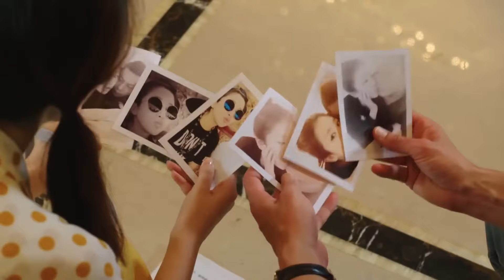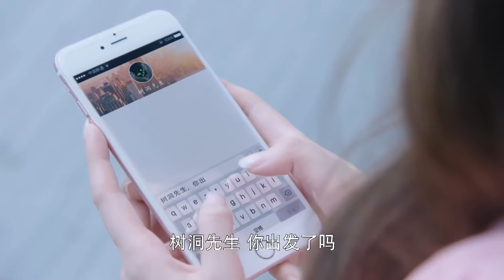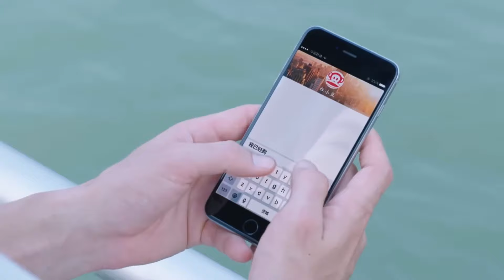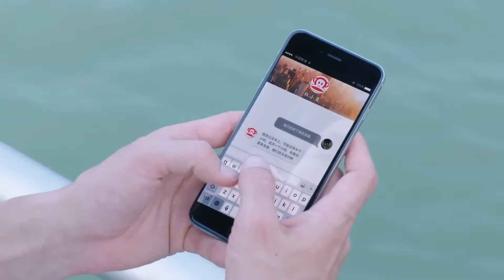【好看都市家庭剧】首席搭档 07 | 低学历草根女一路逆袭，与精英总裁携手向前，在商海浪潮中闯出一片天地（《人生若如初见》《繁花》蒋梦婕、胡歌）— 2024最新电视剧